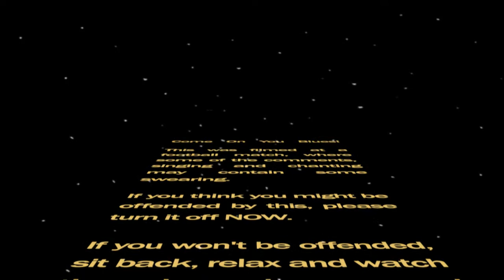Hanwell Town v Dunstable Town - Sat 21st April 2012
Having failed to pick up any points against Hillingdon Borough, the promotion chase was over. Dunstable Town traveled to sunny (and stormy) Reynolds Field to take on Hanwell Town who needed to pull out all the stops to fight off relegation.